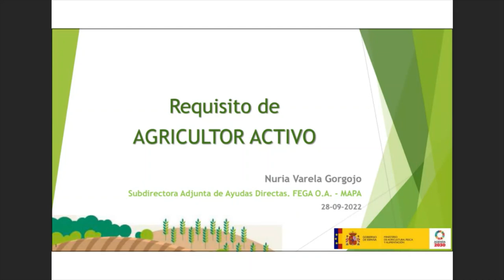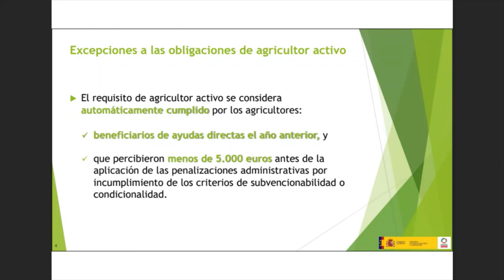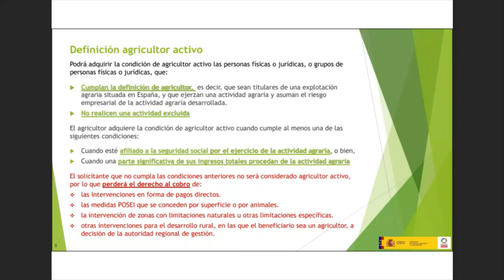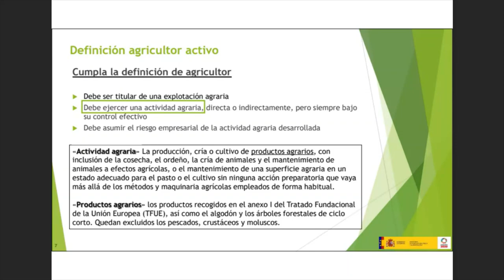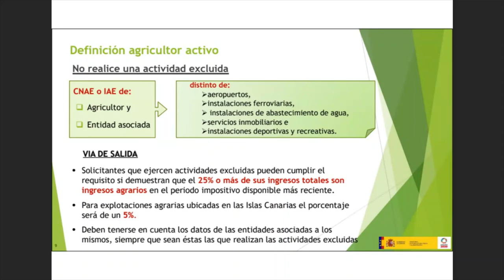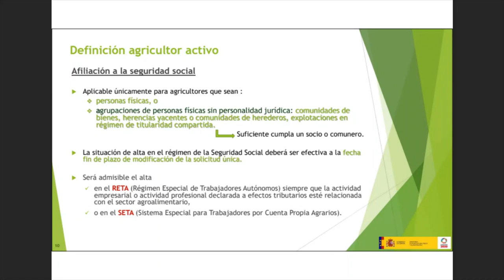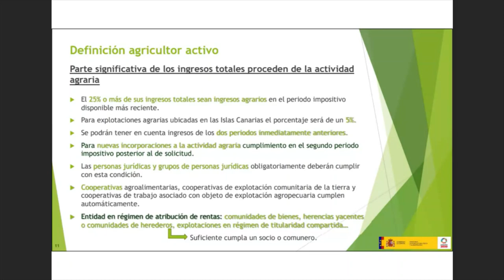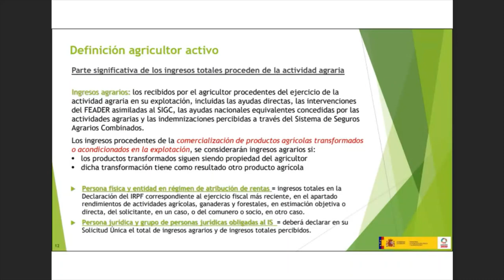Agricultor activo. Curso PEPAC sept 2022